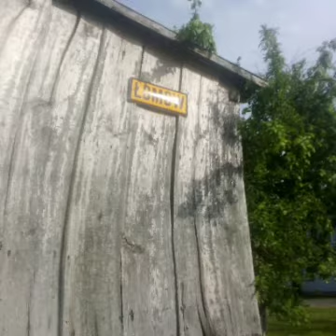Wiosna na wsi.